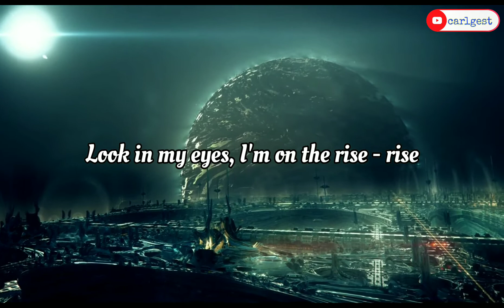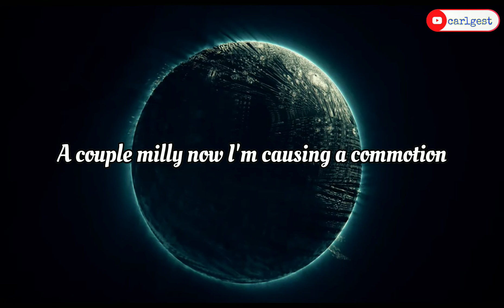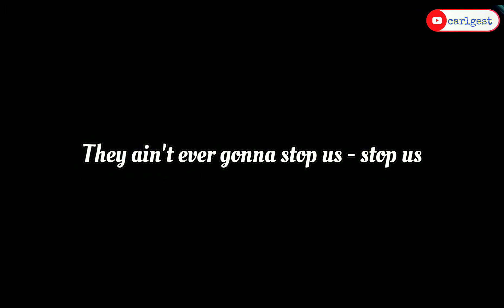No copyright song _ Egzod (Rise Up) | Lyrics